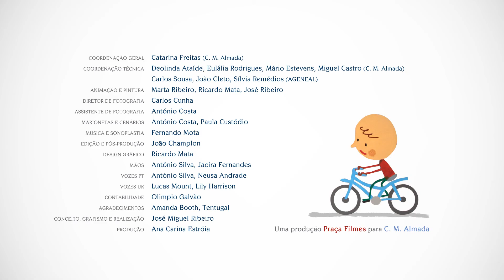A Energia na Terra chega para todos. Basta partilhá-la!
As crianças de Almada juntaram-se para deixar uma mensagem aos governantes do mundo: "A energia na Terra chega para todos. Basta partilhá-la!". A Câmara Municipal de Almada associa-se a esta ideia, que leva à Cimeira Rio+20 num filme animado de 45 segundos. Este filme, criado pela Câmara Municipal de Almada, Agência Municipal de Energia de Almada e pela equipa do cineasta José Miguel Ribeiro, expressa de forma simples e universal como a utilização mundial da energia terá que ser melhor repartida no futuro. A estreia local do filme "A energia na Terra chega para todos. Basta partilhá-la!" aconteceu no Fórum 21 da Criança em Almada, a 6 de junho de 2012. O filme será agora mundialmente apresentado na grande Conferência das Nações Unidas para o Desenvolvimento Sustentável, que decorrerá de 20 a 22 de junho no Rio de Janeiro.